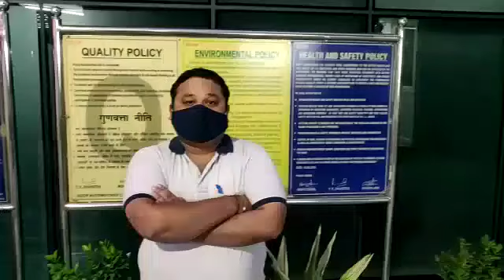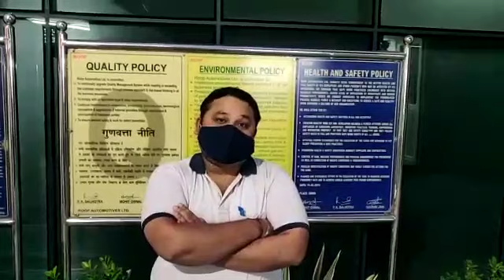IMT Unit 2 Quality Month Skit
IMT Unit 2